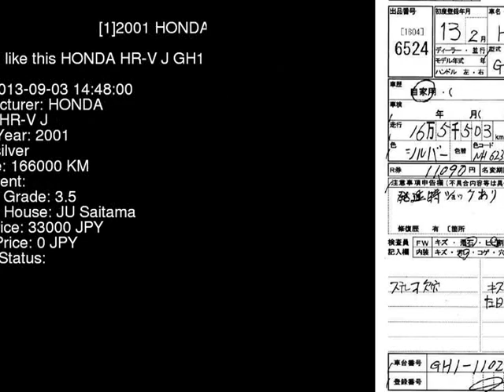2001 HONDA HR-V J GH1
the Authority on JDMs since 2007!  . Details on this car from auction in Japan